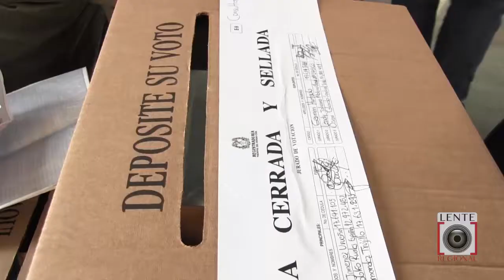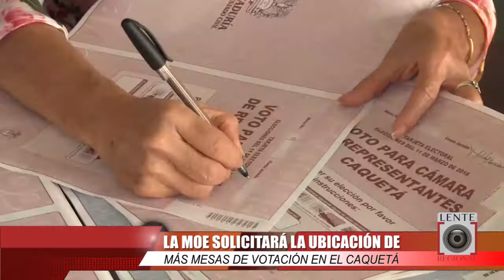La MOE solicitará la ubicación de más mesas de votación en el Caquetá.